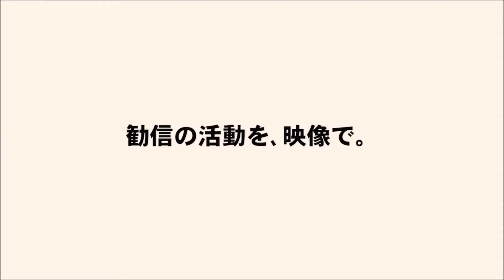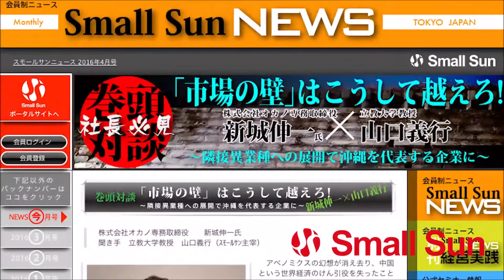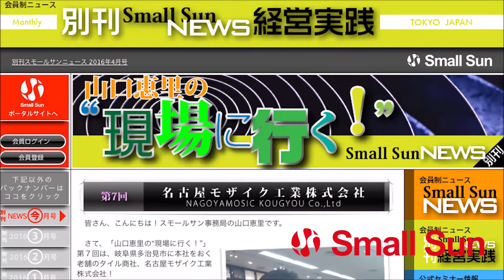「クイズで考える“ハラスメント”対策 ～パワハラ・セクハラ・マタハラ～」咲江の“メンタル・タフネスへの道”第６２回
9月25日（水）、咲江の“メンタル・タフネスへの道”第６２回の配信です！

メンタルヘルス・プロデューサーの柏崎咲江さんが、日々戦い続ける中小企業経営者の皆さん、社員の皆さんへ、ストレスに負けない“メンタル力”アップのヒントをお届けするこの番組。

「クイズで考える“ハラスメント”対策
　　　　～パワハラ・セクハラ・マタハラ～」

企業でのパワハラ防止対策を義務づけるパワハラ対策法案。
前回の放送では、どんなことがパワハラに該当するのかをお伝えしました。

今回は趣向を変えて、クイズ形式でハラスメントについて学んでいきます！
パワハラ、セクハラ、マタハラ……、色々な言葉を聞くようにはなったけど、実際にどういった行為が該当するのか？
まずは知ることからハラスメント対策を始めましょう！

経営者自身のメンタルケアはもちろん、社員の育成やケアにも必聴ですよ！
皆さん、ぜひぜひお聴き下さい！！

【出演者】
パーソナリティ：咲江氏
産業カウンセラー
キャリアコンサルティング2級技能士（国家資格）
厚生労働省委託事業メンタルヘルス対策支援センター促進員